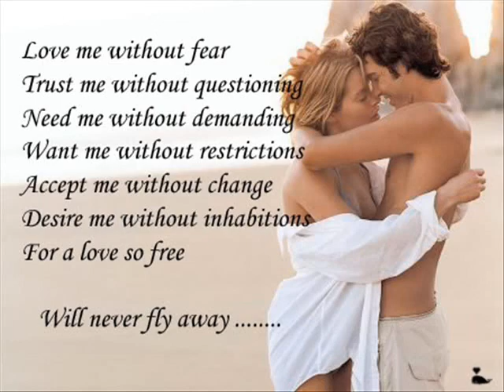Palangga Taka (Conyo Boy) syk unit